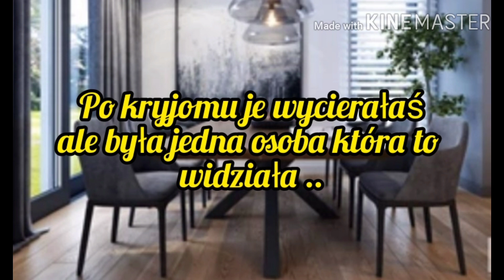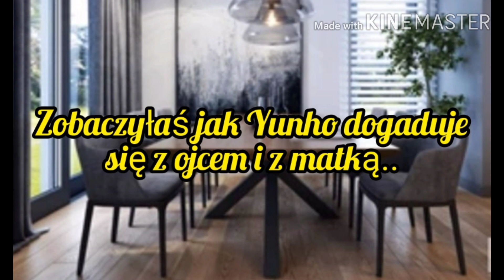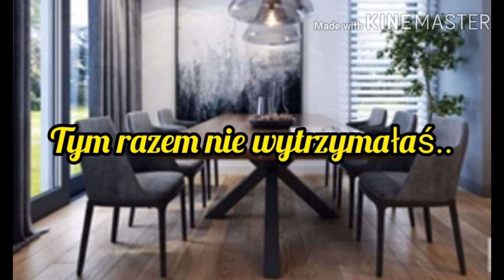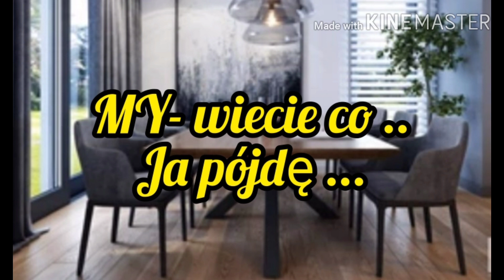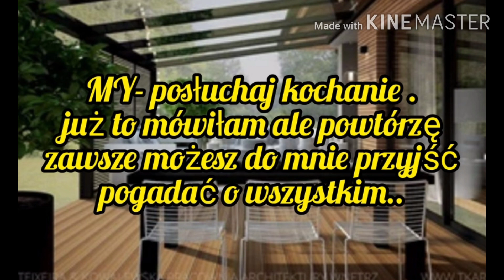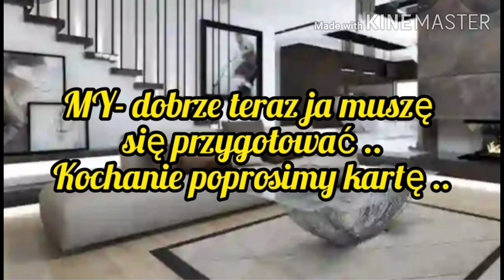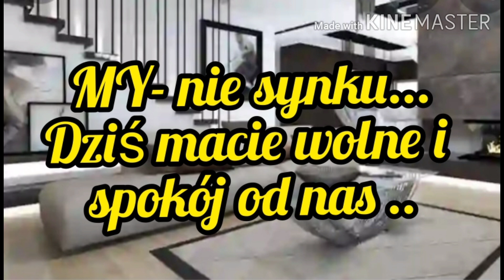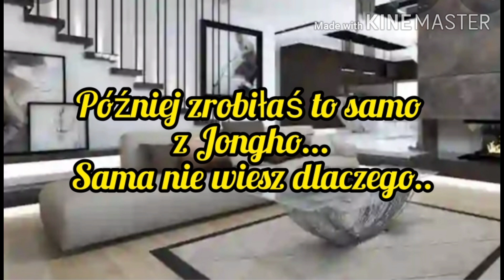Imagine.pl.Ateez "Pierwsza Miłość" odc. 10